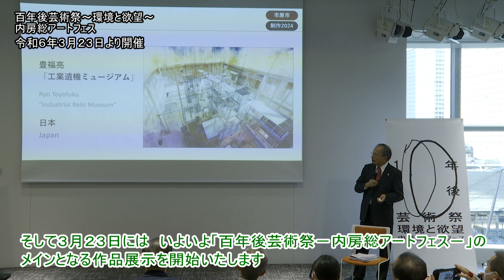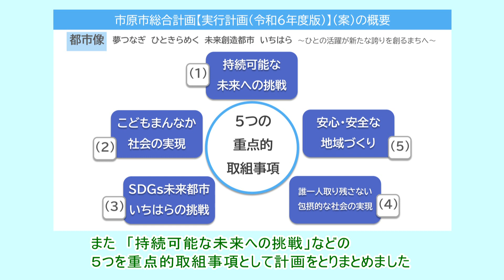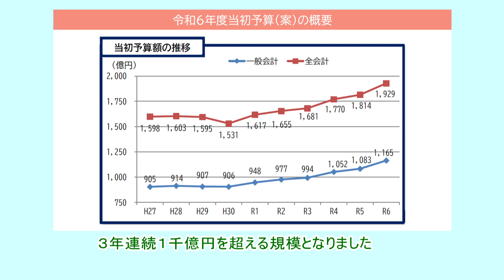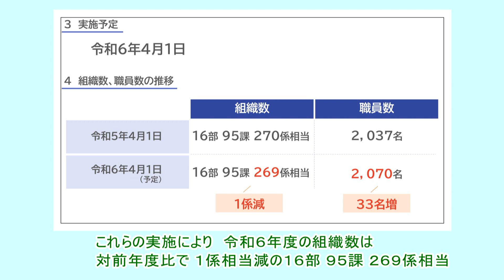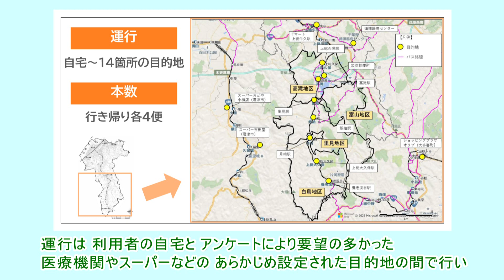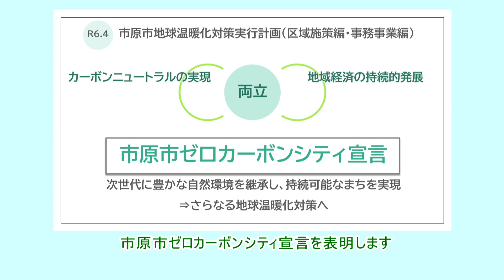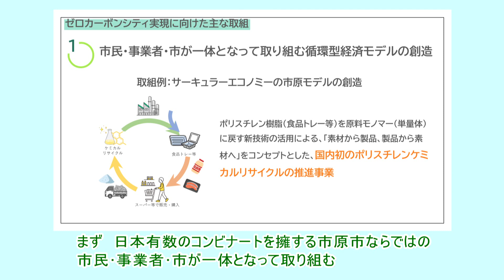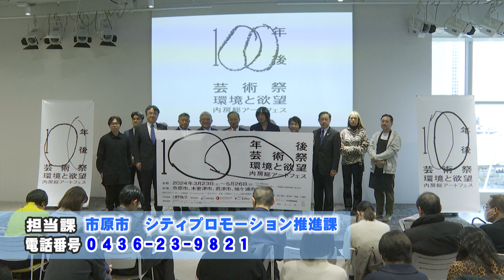【千葉県市原市】令和6年2月13日 市長定例記者会見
0:00　オープニング
2:04　「ウェルビーイング」の高いまちの実現へ　実行計画(令和６年度版)(案)及び令和６年度当初予算(案)を決定
4:53　令和６年度に向けた行政組織機構改革
8:07　加茂デマンド“ふるさと便”の実証運行の開始
10:23　「ゼロカーボンシティ宣言」を表明